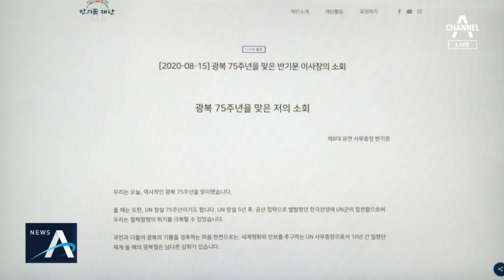文 정부 조목조목 비판한 반기문…정치 재개 위한 포석? | 뉴스A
반기문 전 유엔사무총장이 갑자기 쏟아낸 쓴소리가 청와대.  친문진영의 반감을 사고 있습니다. 현 정부가 이념편향 진영 중심 국정운영을 하고 있다는 반 전 총장 발언에 곧바로 민주당은 정치적 의도가 있다며 맞받아쳤는데, 여러분은 어떻게 생각하시는지요. 김윤수 기자입니다.

[리포트]
반기문 전 유엔사무총장이 어제 '광복 75주년을 맞은 저의 소회'라는 글에서 "이념편향·진영중심의 국정 운영으로 정부에 대한 불신이 누적적으로 쌓였다"며 문재인 정부를 조목조목 비판했습니다.

'백선엽 장군 안장 논란' '그린 뉴딜' '북핵 문제' 등을 정부의 실책 사례로 꼽았습니다.

반 전 총장의 비판에 청와대와 친문 진영에서는 "이해할 수 없다"며 불편한 감정을 드러냈습니다.

문 대통령이 한때 대선경쟁자였던 반 전 총장을 국가기후환경회의 위원장에 임명하며 예우해 왔기 때문입니다.

[국가기후환경회의 격려 오찬(지난해 12월)]
"(세계 푸른 하늘의 날은) 반기문 위원장님과 국가기후환경회의 여러분의 노력의 결과라고 말씀 드릴 수 있습니다."

[반기문 / 전 유엔사무총장(지난해 12월)]
"국가기후환경회의가 대통령님의 영단으로 이게 결정이 (됐습니다.)"

청와대 한 참모는 "3년 동안 아무 말도 하지 않다가 뜬금없이 정권 비판을 한 이유가 무엇이냐"고 말했습니다.

윤건영 민주당 의원은 "정치적 목적을 뒤에 숨긴 발언들은 오히려 국민적 분열과 사회적 갈등을 부추길 뿐"이라고 반 전 총장을 비판했습니다.

정치 재개를 위한 의도적 정권 비판이라는 의미로 풀이됩니다.

그러자 반 전 총장 측은 “이전에도 여러 차례 했던 지적"이라며 “나라 걱정에서 한 말일 뿐"이라고 반박했습니다.

그러면서 "정치활동 재개는 100% 아니다"라고 선을 그었습니다.

반 전 총장 측 부인에도 불구하고 유력 대권 후보가 없는 야권 상황에서 반 전 총장의 행보가 주목받고 있습니다.

채널A 뉴스 김윤수입니다.

〈평일〉
08시 00분 라디오쇼 정치시그널 (유튜브 라이브)
08시 50분 김진의 돌직구 쇼
10시 20분 김진의 더라방 (유튜브 라이브)
12시 00분 뉴스A 라이브
15시 50분 강력한 4팀
17시 20분 뉴스TOP10
19시 00분 뉴스A

〈주말〉
12시 00분 토요랭킹쇼·뉴스A 라이브
17시 40분 뉴스TOP10
19시 00분 뉴스A